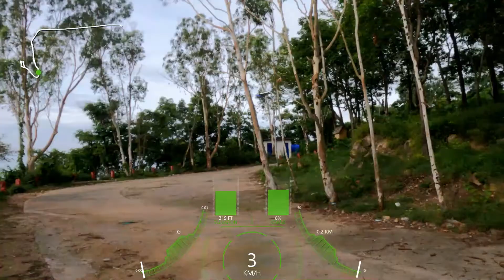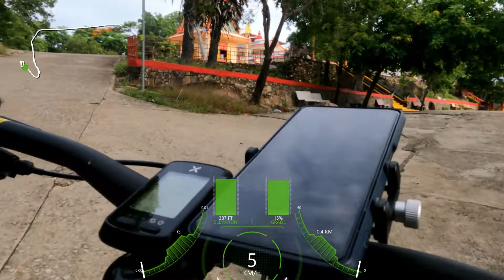AHON & LUSONG IN MOUNT BASETH | MOUNTAIN BIKING | 4K | AL Papawis TV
My Video Editor:
Garmin Virb for my video ovelays
& FilmoraX for final editing